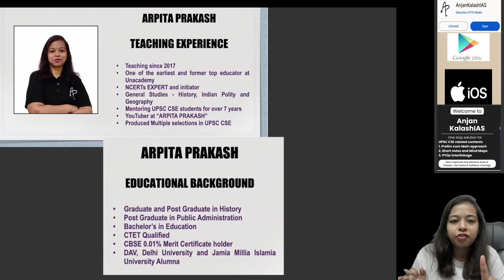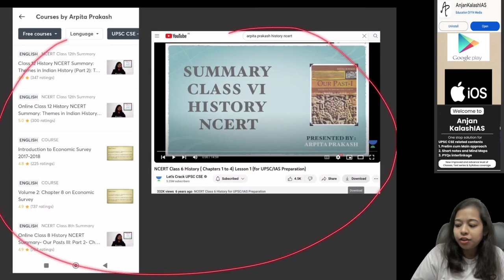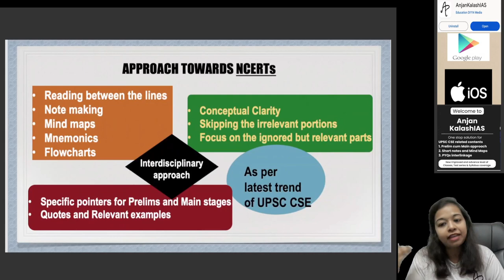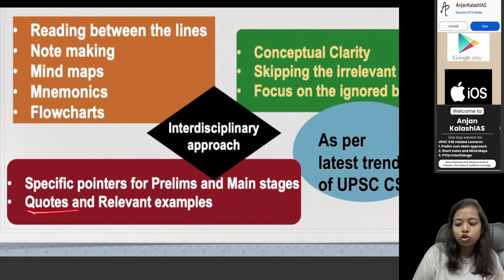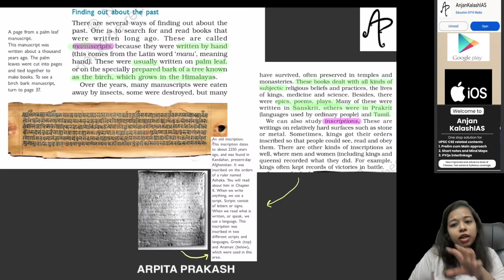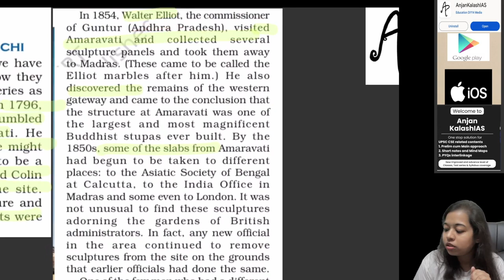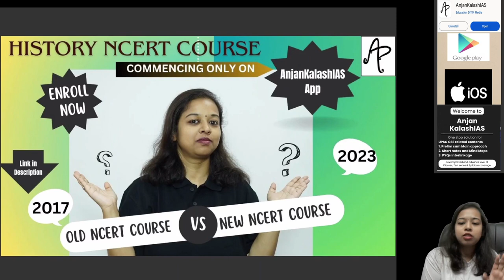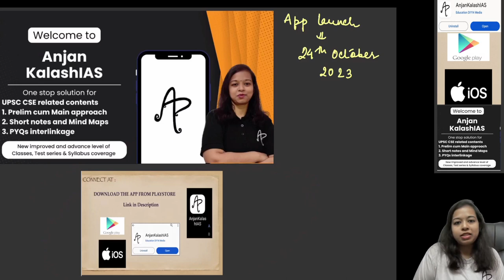Why should we enrol in the History NCERT New Course on app when Free Old courses are available ?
Org Code: IDWCVO